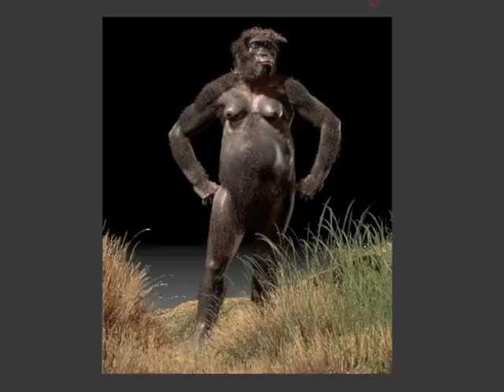Australopithecus africanus Mrs Ples Turntable